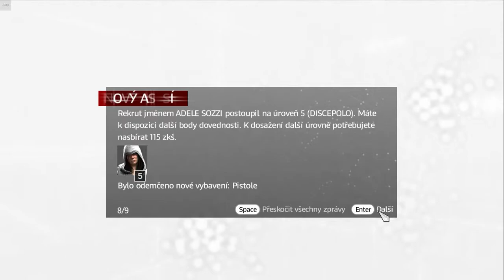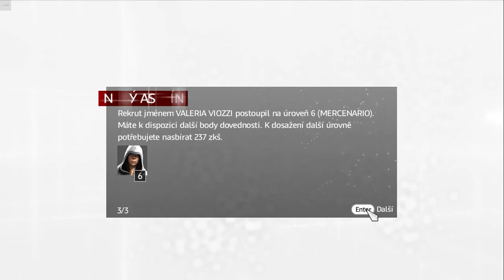Assassin's creed: Brotherhood / #11 / Spustit brány / Letsplay / CZ